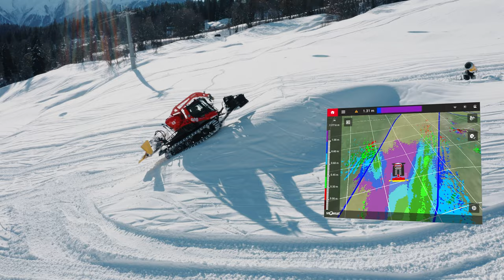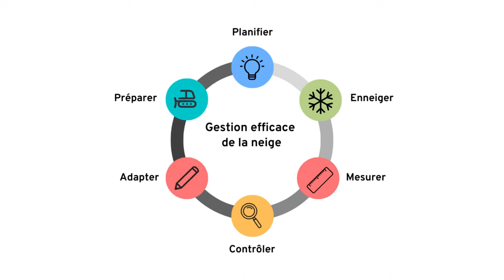Gestion de la neige avec SNOWsat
Comment fonctionne une gestion efficace de la neige ? Vous le découvrirez ici !

Les coûts de l'eau et de l'énergie augmentent - les prix des matières premières explosent. Les défis auxquels sont confrontés les domaines skiables sont de plus en plus importants et nécessitent une action ciblée et basée sur des données. De même, les changements sociaux tels que le déplacement de la pyramide des âges et la transformation numérique imposent le soutien d'outils numériques. SNOWsat vous permet d'identifier les leviers et les variables de votre domaine skiable et d'y répondre de manière ciblée.